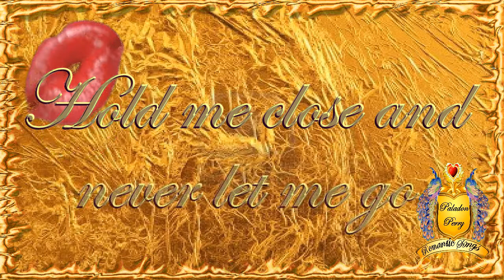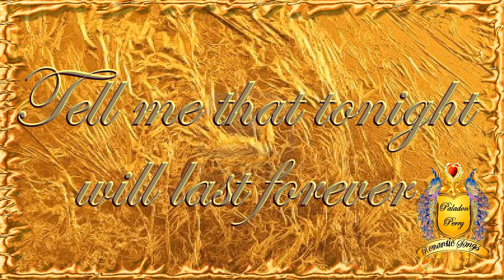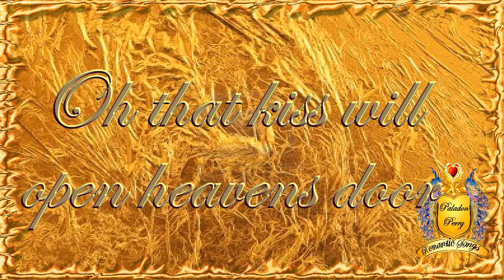Elvis Presley Kiss Me Quick With Lyrics (Cover by Paladon)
I am singing this cover of this great Elvis Classic Kiss Me Quick to celebrate the Golden age of Elvis Presley! So I hope that you enjoy my rendition of this song from the Film Girl Happy.
Wishing my friends all the very best.
I do not try to sing like Elvis, I just sing the songs he sung in my own voice! No money is made at all from me making these video's or singing the songs just done for fun.